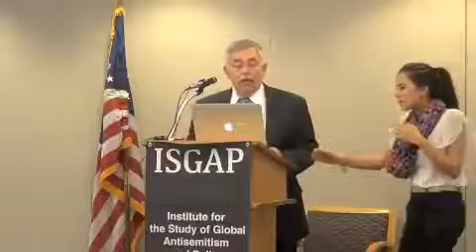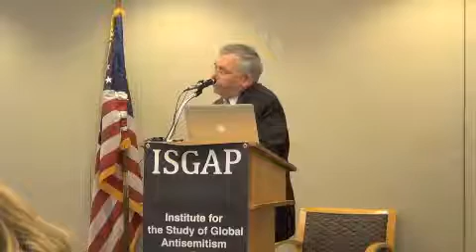ISGAP Special Event with Michael Widlanski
Introductory Remarks by Charles Asher Small Title: Americas Intelligentsia: How Prejudice Often Trumps Intelligence Speaker: Michael Widlanski, Schusterman Visiting Professor, University.

Title: Americas Intelligentsia: How Prejudice Often Trumps Intelligence Speaker: Michael Widlanski, Schusterman Visiting Professor, University California Irvine; Lecturer, Bar Ilan University.

Michael Widlanski: Americas Intelligentsia: How Prejudice Often Trumps Intelligence from Shalom TV. Like this? Watch the latest episode of Shalom TV on Blip!